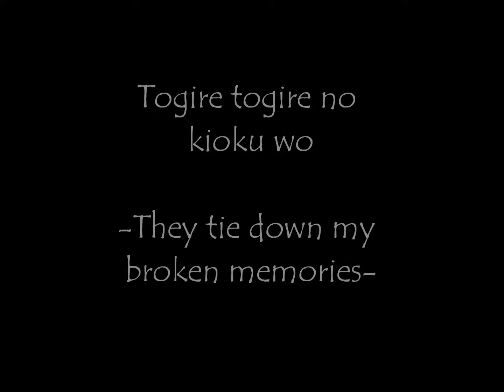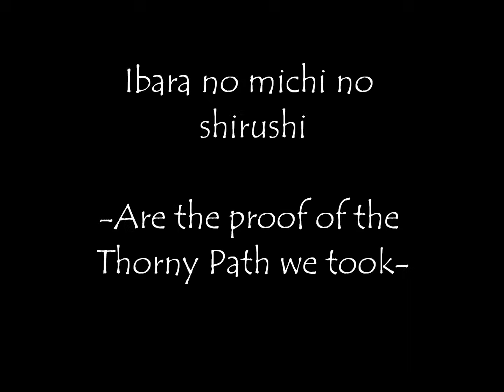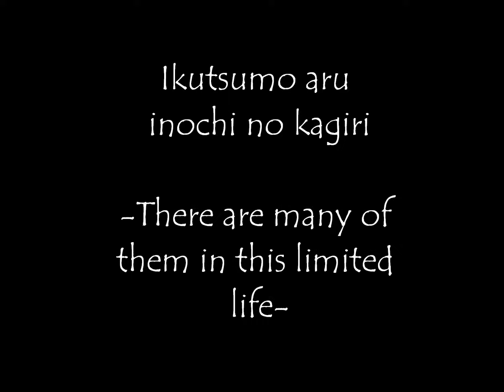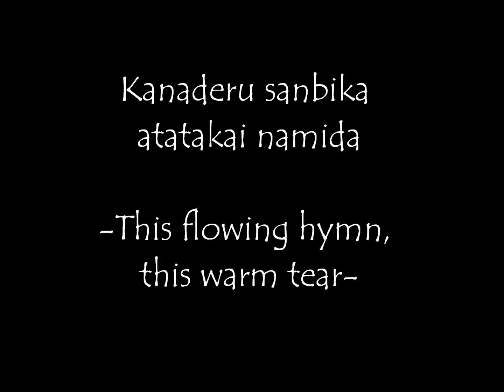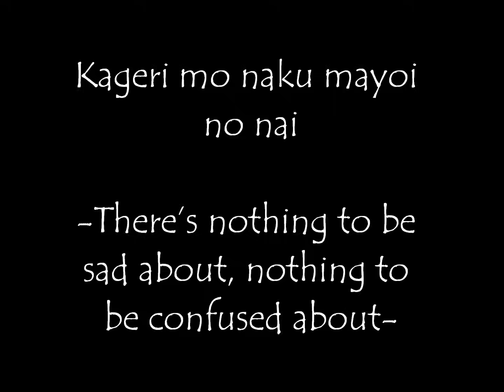Hitomi No Kotae (07-Ghost) lyrics w/ English Translation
Hey guys! This is actually my very first video soooo... yeah
I made this video because I really love this song and 07-ghost anime
Enjoy the song with English translation and some pics!